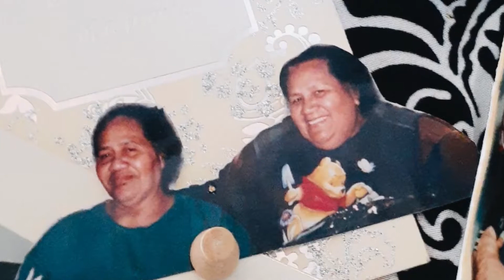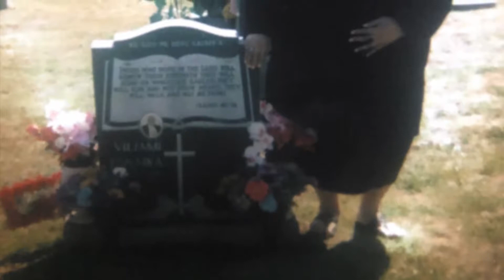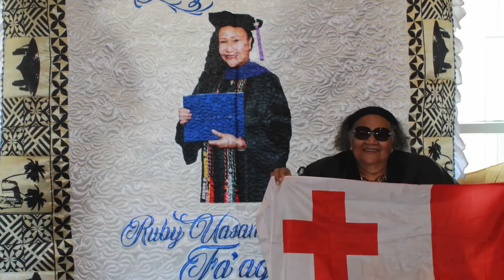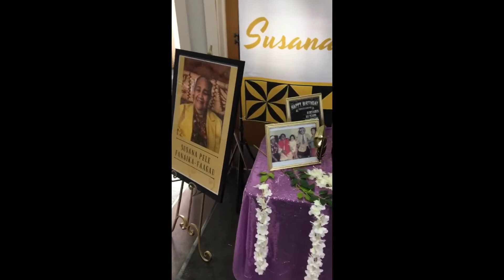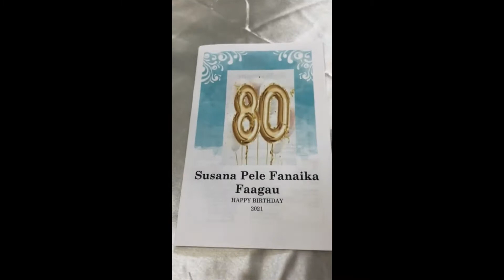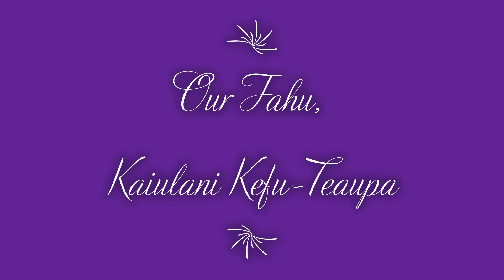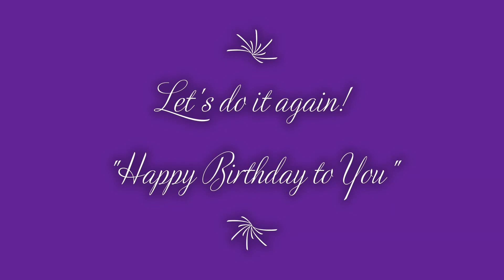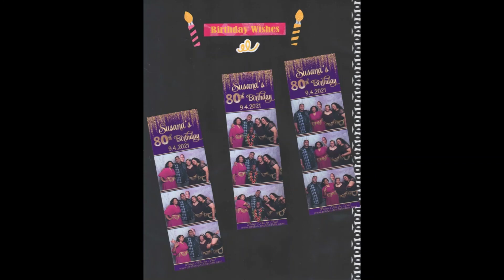Tongan Matriarch - 80th BDay of Susana Pele Fanaika-Faagau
Original video published on Wed, Sept 8. But we decided to edit further to encompass as many moments as possible. Enjoy the new version of the birthday video.

We had such a fun time celebrating our mother, Susana Pele Fanaika-Faagau on Saturday, September 4th. Mom turned the Big 80, and she was surrounded by loved ones. We ate delicious Polynesian food and roast pork served with a side of Chinese food and salad, something for everyone. Also - delicious cakes and desserts!! Entertainment included family dances, photo booth, singers, and speeches about migrating to America and how a Tongan matriarch played a role in so many lives. (This video encompasses videos/photos loved ones shared.)

Venue: San Francisco Christian Center
Hired Singer: Leene King @leeneking_music
Music DJ: Karen S.
Desserts: Me'a Melie's Bakery @meamelies

Big Thank Yous to family and friends who were able to join us. Hope everyone remains safe and sound.

These are a few of mom's favorite things:

A. Himi 410 - Grandparents Song

1. Sisu, he Taulanga u
Ki he kainga fai folau,
Malo pe ho’ ofi mai
Ki he potu fa’a matagangi.
Ko e tahi fa’a peaua,
‘Ita pea ma’olounga;
Ko e mama kovi eni,
Fakatanga ‘a e lelei.
2. ‘Oku fa’a Matangi to
Hoto loto fakapo.
Vilingia ‘a hoto vaka
‘I he holi ‘o e mata,
Holi ‘a kakano foki,
Ngoto pe ‘etau mo’ui
‘I he ngaue ‘a ‘Afungi.
3. Sisu, ‘ofa he folau
Tomohopo he peau.
‘Ai ke laolao mu’a,
O tokoni mai mei ‘uta.
‘Ai ke vave ‘eku hu
Ki he potu ‘oku u:
‘Oua na’a ku toe he,
Kau folau ‘I namo pe.
4. Ta’etau ‘a hoku vaka
Mo e fu’u folau ‘I vaha;
Ko e vaka vaivai fu’u,
Tau pe kef ai he u.
Pea kapau ‘e fou kitu’a,
‘Ao pe ke vaka ua.
Sisu, ofi ‘ia au,
Lolotonga ‘a e folau.

B. Hymn: "Blessed be the Name of the Lord" - BDay Queen Song

The name of the Lord is
A strong tower.
The righteous run into it,
And they are saved. (x2)

Blessed be the name of the Lord most high. (x2)